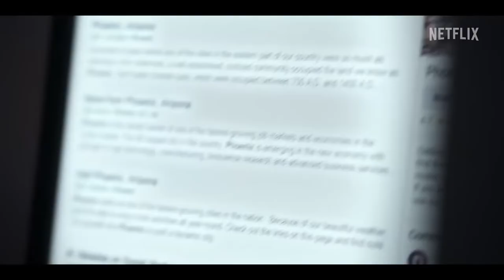Рекрут. Трейлер (1-й сезон). Сериал 2022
• Премьера: ►16 декабря 2022 (мир)◄
• Платформа: Netflix
• Оригинальное название: "The Recruit"
• Жанр: боевик, триллер
• Страна: США
• Режиссер: Эммануэль Осей-Куфур мл., Алекс Калимниос, Даг Лайман
• Актеры: Ной Сентинео, Александра Петрачук, Лора Хэддок, Лайнас Роуч, Колтон Данн

Бывшая сотрудница ЦРУ грозится раскрыть тайны агентства, и молодому юристу ведомства внезапно приходится погрузиться в мир международного шпионажа.